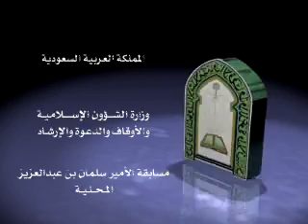أحمد بن عبدالله الزهراني من الدمام الفرع الثاني.wmv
مسابقة الأمير سلمان بن عبد العزيز  المحلية لحفظ القرآن الكريم وتلاوته وتفسيره لعام  1432 هـ بالرياض

المتسابق / أحمد بن عبدالله الزهراني من الدمام الفرع الثاني